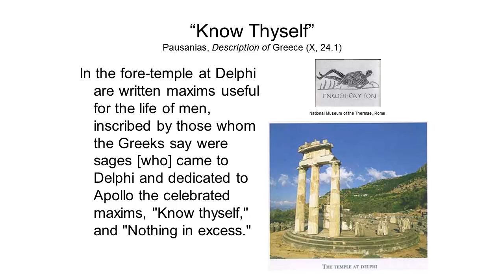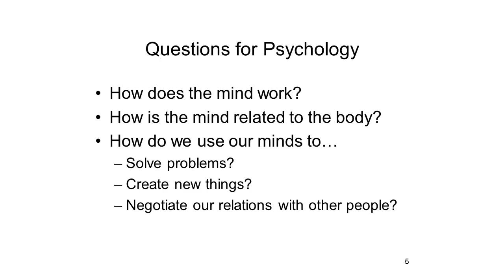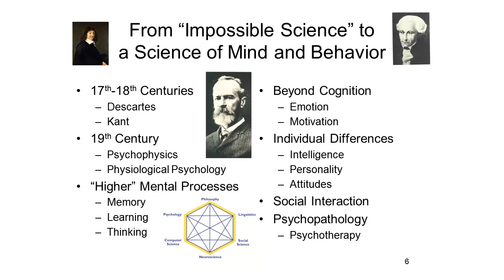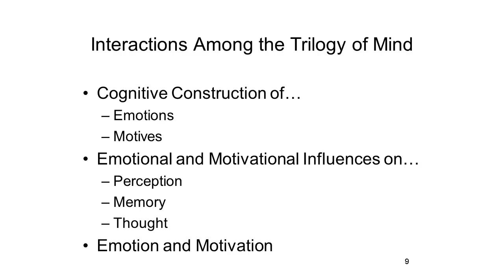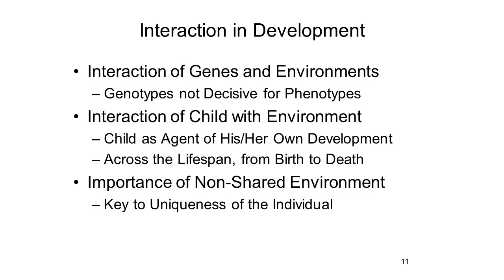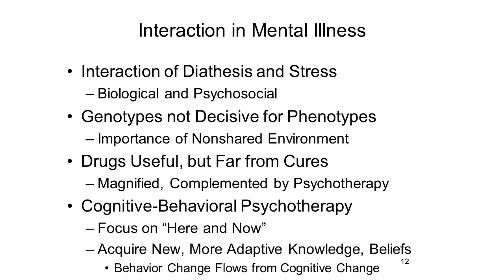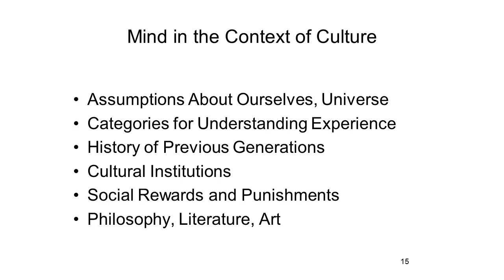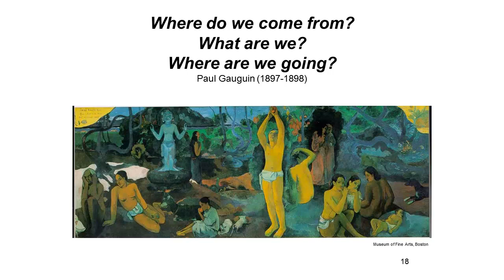Psych-W1_Lecture43b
General Psychology Lecture 43b